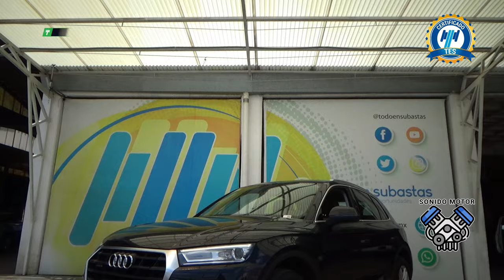Audi / Q5 / 2020 - 29625